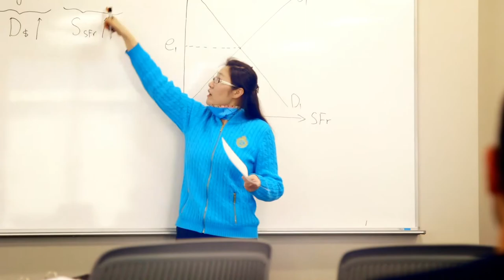Students Describe the Classroom Experience at Bellarmine University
Bellarmine University students describe the vibe of their classrooms as intimate settings where small class sizes help them freely discuss big ideas in wide-open exchange with their classmates and faculty. Students feel supported in their classroom experience by professors who know them as people and make themselves available for advice and counsel. Students at Bellarmine tend to quickly come to consider their peers and classmates as close friends they can relate to through shared educational and social experiences. Our students experience an inclusive atmosphere within their tight-knit Bellarmine University campus community. Learn more about academic resources to support your classroom experience

Bellarmine University is a private, independent Catholic University located in Louisville, KY. With 60+ majors including graduate and doctoral programs, your educational goals are attainable here. Explore Bellarmine today